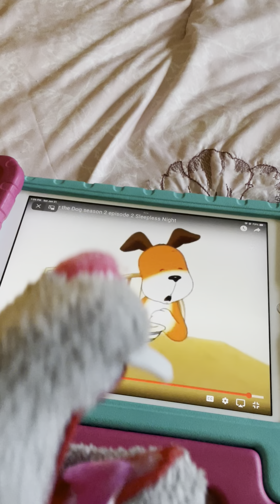Kipper & His Friends Sleep